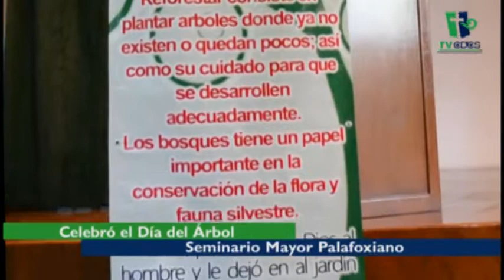Tv Codicos 10 de Junio 2014 - Arquidiócesis de Puebla